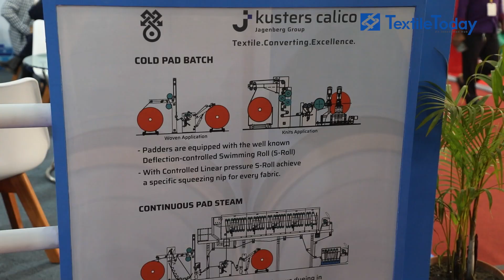Transforming Spinning Industry with Rieter's Recycling Technologies | DTG 2024 | Textile Today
Franziska Häfeli, Head of Sales and Marketing at Rieter Business Group Machines and Systems – shares Rieter's focus at DTG 2024